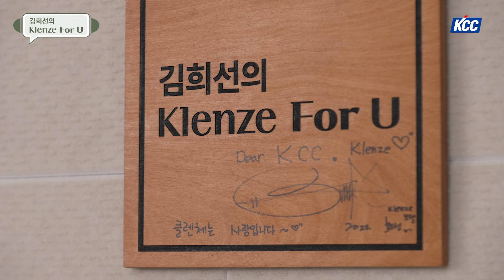[Klenze] 배우 김희선이 1일 DJ? 보이는 라디오 김희선의 Klenze For U 📻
배우 김희선과 함께하는 KCC RADIO!

KCC의 하이엔드 창호 브랜드 ‘클렌체’ 모델 김희선이
안과 밖을 연결하는 창호처럼,
사람들의 이야기를 전하는 1일 DJ가 되어 찾아왔습니다.

KCC 임직원들의 사연과 인터뷰를 통해,
서로 위로하고 감동하고 소통하는 시간을 가졌는데요.
함께 그 시간을 즐겨주시길 바랍니다💗